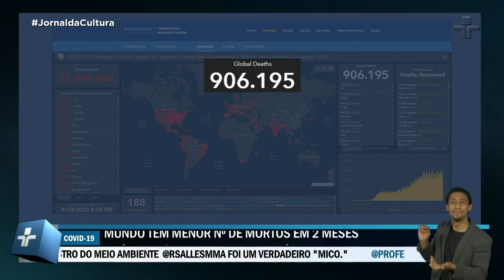Considerada epicentro da pandemia, América Latina ultrapassa a marca de 8 milhões de casos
Segundo a Organização Mundial de Saúde (OMS), o mundo registrou o menor número de mortos em dois meses. A informação é baseada nos registros de ontem (9), quando foram notificados pouco mais de 3.800 óbitos.